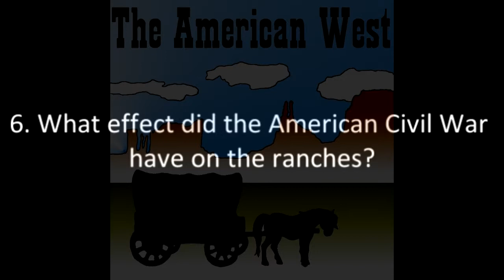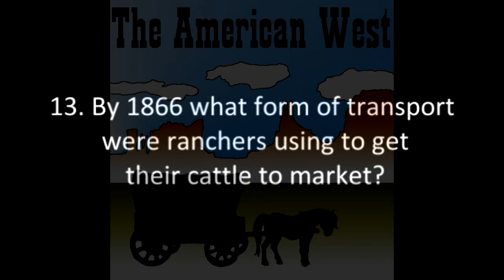Quiz: The American West Revision: Cowboys and Cattlemen (SHP)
Revision Rocks is a revision site with a difference! We use music, lyrics and spoken key points to help remember key facts and information for History and English GCSE exams. This quiz is from our 'The American West' 29 track album which is designed for GCSE students.